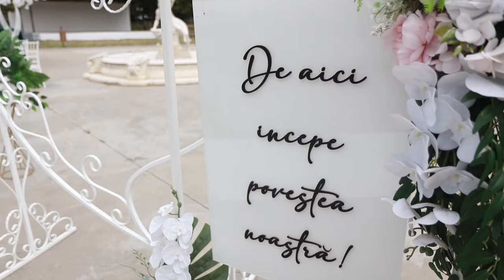Dragostea în Poiana Mare: Cununia Civilă - Lorena & Mihai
"Dragostea în Poiana Mare: Cununia Civilă  Lorenei & Claudiu"

Descrierea Filmului:
"Într-o zi strălucitoare de vară, în parcul înverzit din Poiana Mare, doua suflete pereche au ales să-și unească destinele într-un decor idilic. Cununia civilă a Lorenei și a lui Claudiu a fost un eveniment de neuitat, sub cerul senin și binecuvântat de soare.

Lovely Events by Adela Iacob, cu o pasiune pentru detalii și o viziune desăvârșită, a transformat acest loc într-o oază de frumusețe și eleganță, perfectă pentru a celebra dragostea în fața celor dragi. Decorul în aer liber a fost înconjurat de flori  și detalii romantice, creând o atmosferă magică pentru această zi specială.

Filmul nostru captivant surprinde emotiile ce ating cote înalte. Cu momentele lor intime și privirile pline de iubire, Lorena și Claudiu au demonstrat că dragostea lor este atât de puternică încât poate trece cu ușurință prin orice provocare.

Ceremonia civilă a fost presărată cu jurăminte sincere de dragoste eternă și cu zâmbete strălucitoare care au iluminat chipurile tuturor celor prezenți. Cu ochii în lacrimi de bucurie, cei doi miri și-au schimbat jurămintele, semnând astfel un nou început.

După ceremonie, petrecerea a continuat într-un cort de evenimente elegant și rafinat, în localitatea Tunarii Noi, acasă la cei doi tineri căsătoriți. Atmosfera a fost una de sărbătoare, cu muzică, dans și voie bună, iar mirii au fost în centrul atenției pe parcursul serii.

Filmul surprinde cu măiestrie momentele cheie ale acestei zile speciale: de la dansul lor pasional sub lumina lunii până la toate momentele de complicitate împărtășite cu familia și prietenii apropiați.

"Dragostea în Poiana Mare: Cununia Civilă a Lorenei & Claudiu" este un film plin de emoție, fericire și iubire, care va rămâne o amintire prețioasă pentru întreaga viață. Cu imaginile minunate captate de Radu Ghitulescu și cu magia minuțioasă a evenimentului de către Lovely Events by Adela Iacob, acest film este o mărturie a unei iubiri sincere și a unei zile perfecte petrecute în mijlocul naturii, sub cerul senin și înconjurat de cei dragi."